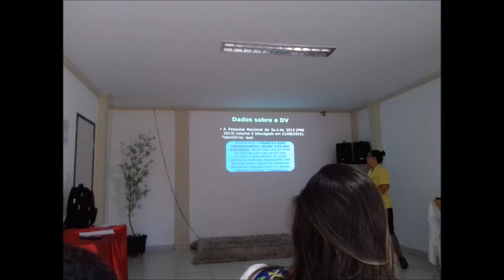capacitação convivendo com a pessoa com deficiência visual